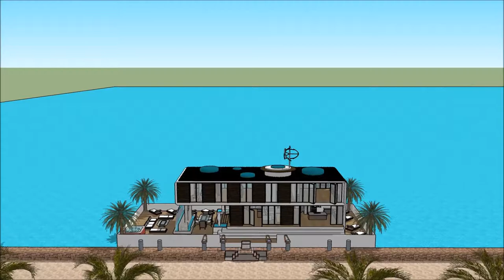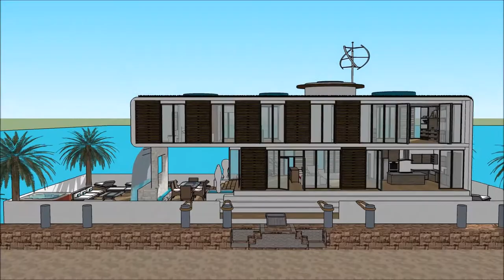ハウスボート 建築デザインスケッチアップ ボートハウス 建築家 スケッチ 高級邸宅 浮動住宅 建築家 情熱大陸アムステルダム River Design in Holland Beograd li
The floating house villa houseboatzania launching an innovative high-end luxury yacht floating house villa mansion home design potentially as a display of exhibition of the ハウスボート 建築デザインスケッチアップ ボートハウス  建築家 スケッチ  高級邸宅  浮動住宅 建築家 情熱大陸アムステルダム River Design in Holland Beograd li.

The collection of the Floating house villa houseboatzania concept of ハウスボート 建築デザインスケッチアップ ボートハウス  建築家 スケッチ  高級邸宅  浮動住宅 建築家 情熱大陸アムステルダム River Design in Holland Beograd li consists of high luxury and architectural art pieces in minimalism combined with living on the waterfront of the harbour.

The floating house villa mansion yacht design has the basis to sustain living with high standards and contemporary structural design - ハウスボート 建築デザインスケッチアップ ボートハウス  建築家 スケッチ  高級邸宅  浮動住宅 建築家 情熱大陸アムステルダム River Design in Holland Beograd li with numerous of prospects for excessive living and celebrating the desire of life worldwide: